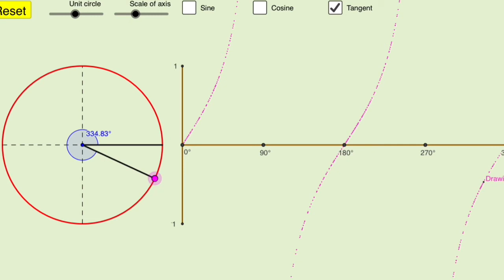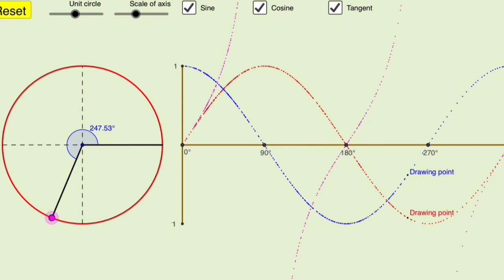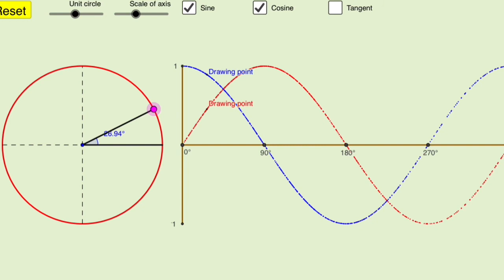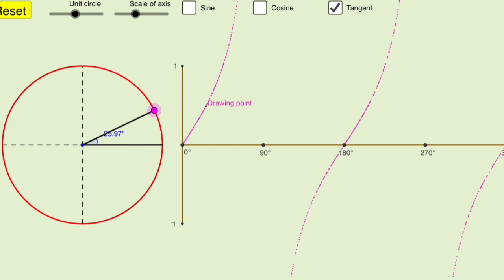Unit Circle ⭕️ Vs Trigo Graph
The positive angle n negative angle